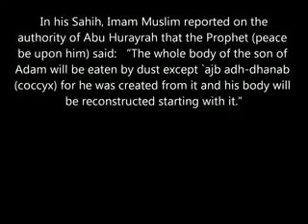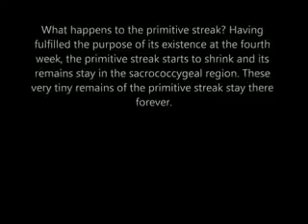islam miracles . modern science